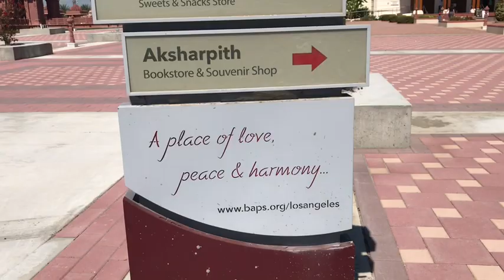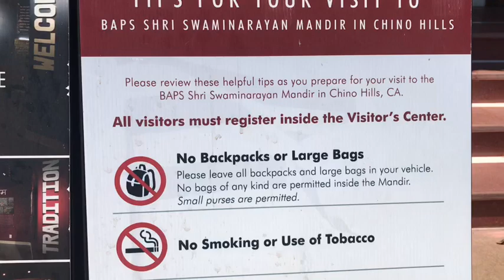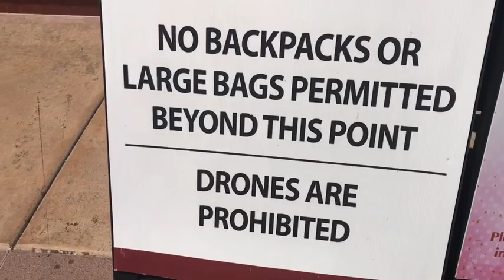BAPS Hindu Temple Chino Hills California #6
BAPS Hindu Temple Chino Hills California Part 2